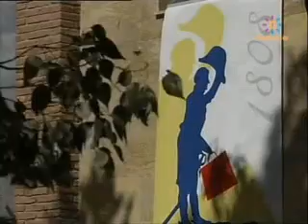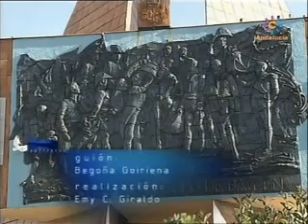La batalla de Bailén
secuencias del documental sobre la guerra de la Independencia en Andalucía